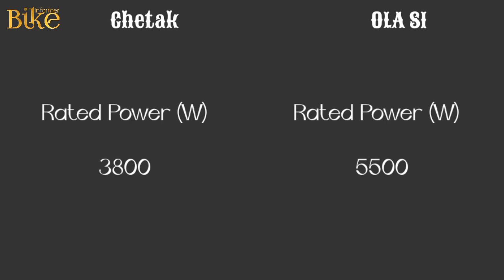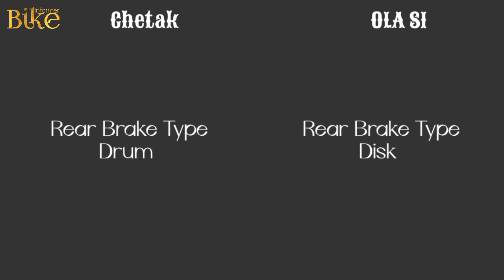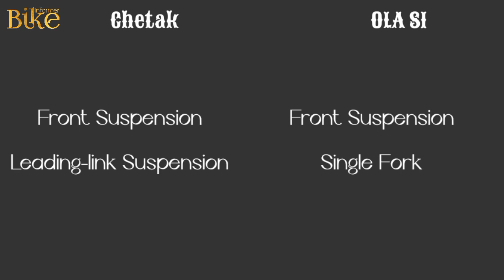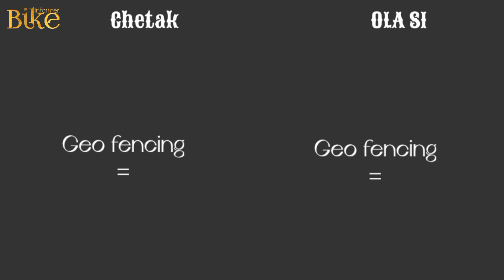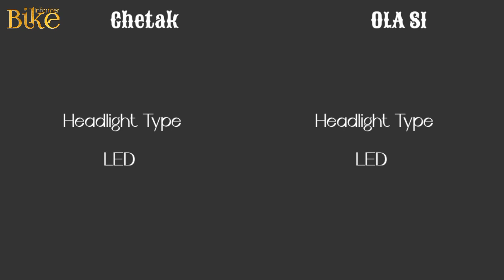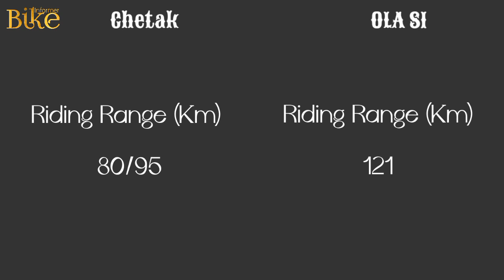Bajaj chetak VS Ola s1 | Comparison | Mileage | Top Speed | Price | Bike Informer